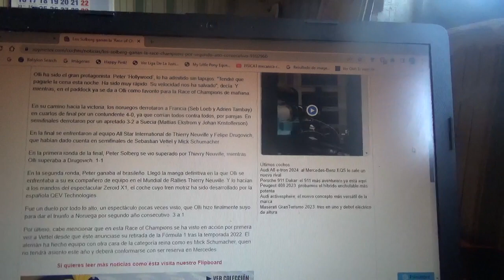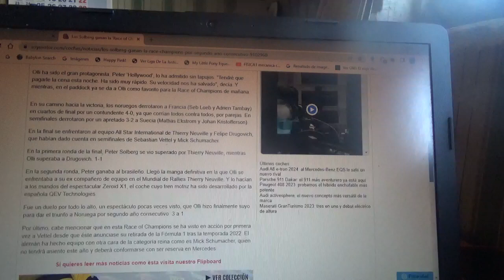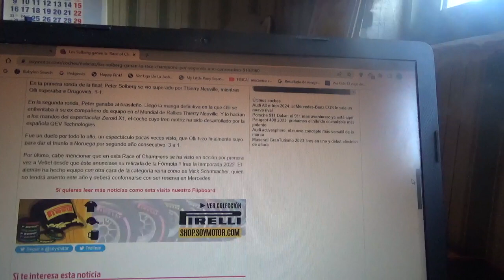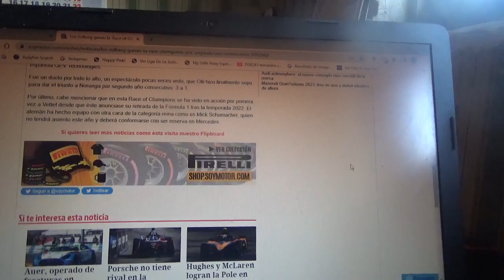La familia Solberg gana la Race of Champions 2023 en Suecia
Por 2do año consecutivo la familia noruega-sueca fue la ganadora de la Nations Cup de la reciente versión 2023 de la Race of Champions